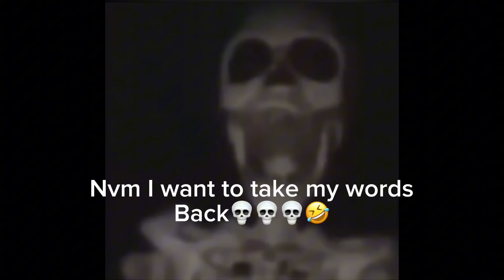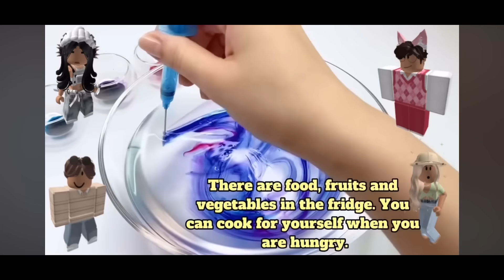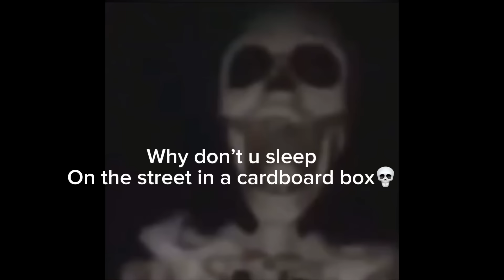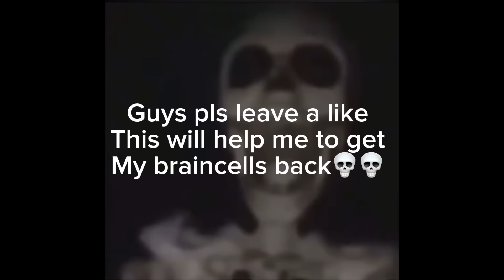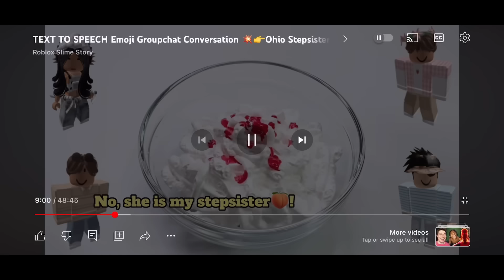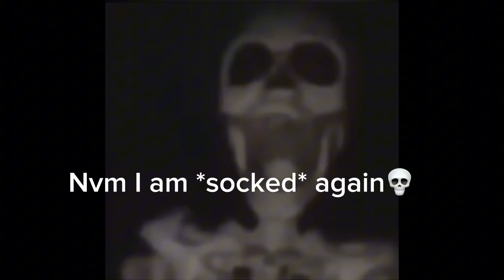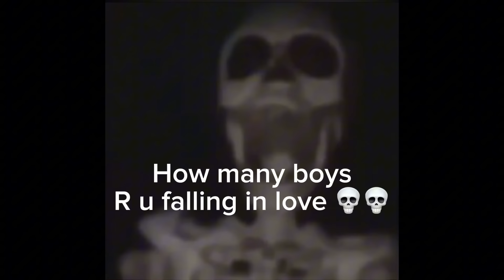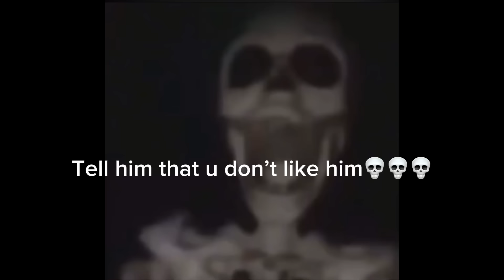Roasting a sus Roblox text to speech story💀💀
Leave a like or i will eat ur door😀🚪